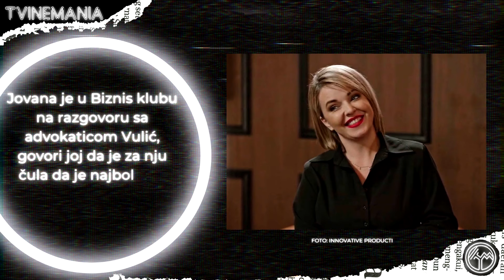Igra sudbine 978. epizoda - Sprema se HAOS! Jovana angažuje advokaticu Vulić! EVO šta želi!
U utorak 27. februara u 20h na televiziji Prva pogledajte premijernu 183. epizodu 6. sezone, odnosno 978. epizodu serije Igra sudbine.